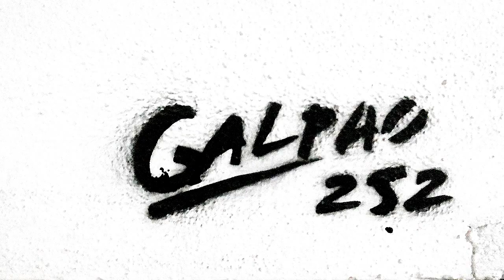Papo sobre redução Sarau MERDA